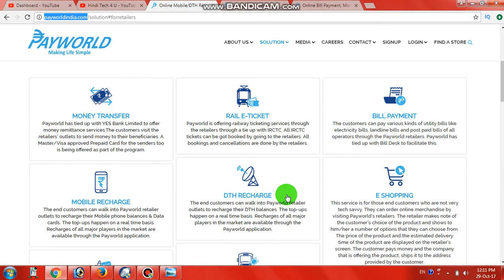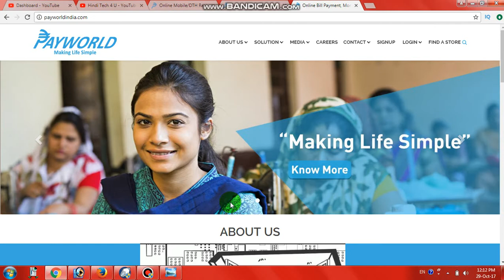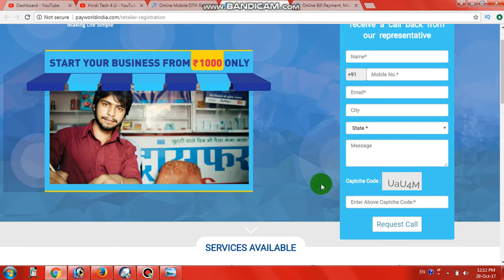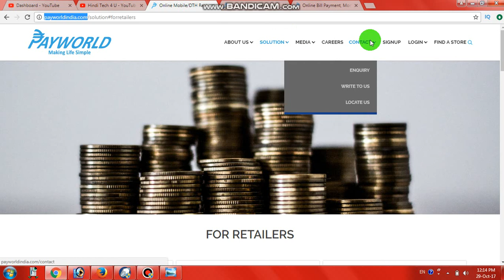VLE भाई इस पोर्टल को ले कर खूब ज्यादा कमाई कर सकते हैं// Hindi Tech 4 U//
नमस्कार दोस्तों  हमारे YouTube Channel //HINDI TECH 4 U//पर आपका बहुत बहुत स्वागत हैं :
●►सभी YouTubers को इस चैनल में मदद मिलेगी
●►Software reviews
●►CSC New Services Videos